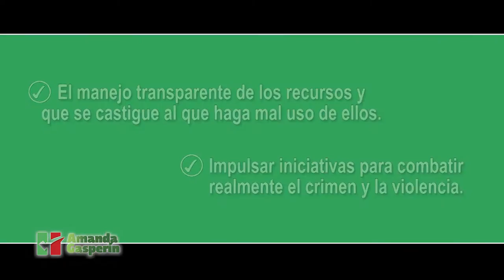Recorriendo el Distrito XXIV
Recorrido por el Distrito XXIV, con cabecera en Santiago Tuxtla, conformado por 10 municipios,  Amatitlán,  Ángel R. Cabada, Carlos A. Carrillo , Isla, José Azueta, Juan Rodríguez Clara, Lerdo de Tejada, Tlacotalpan, Saltabarranca y Santiago Tuxtla